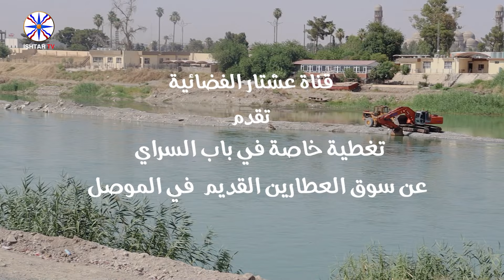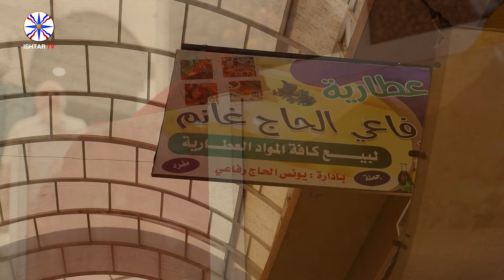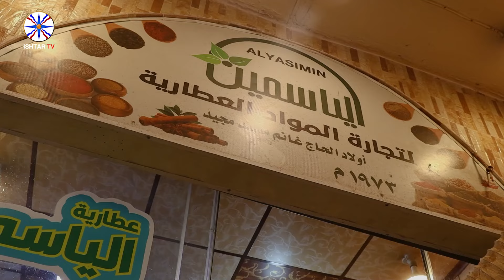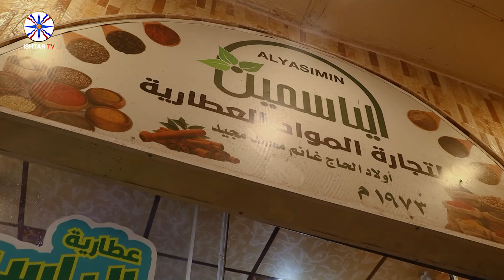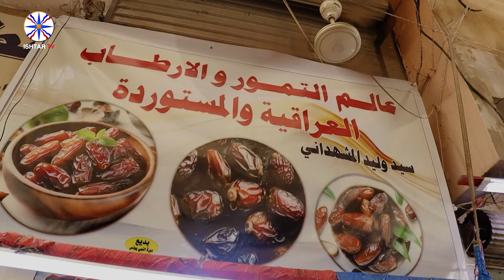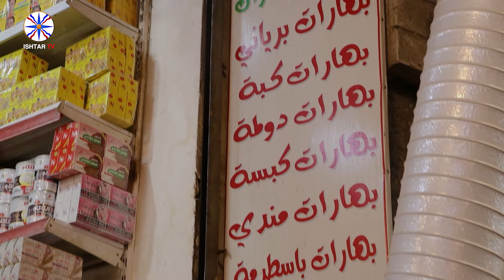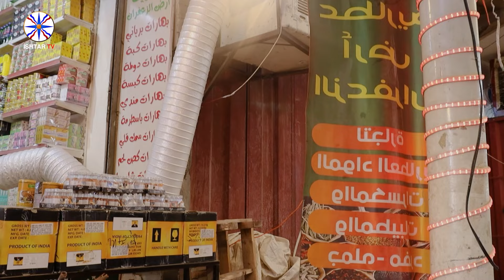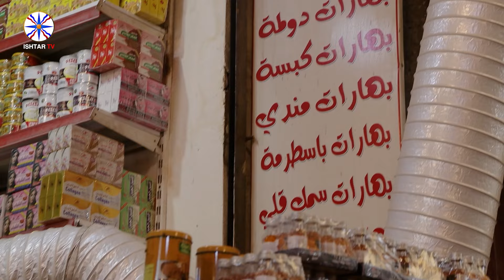تغطية خاصة في باب السراي عن سوق العطارين القديم في الموصل